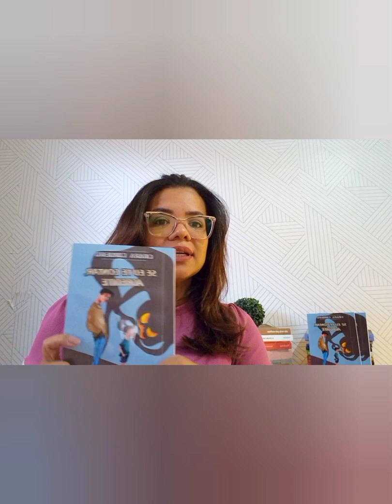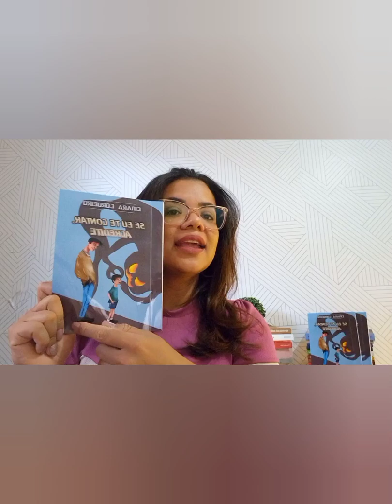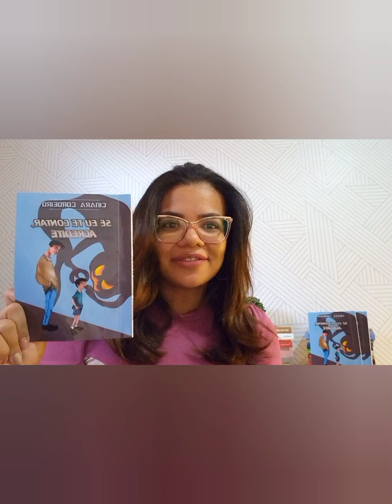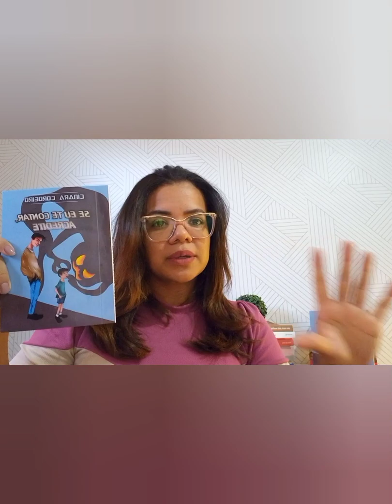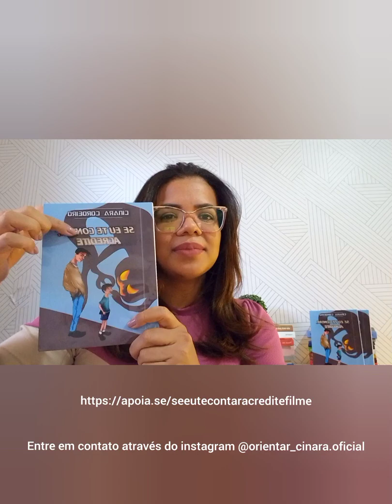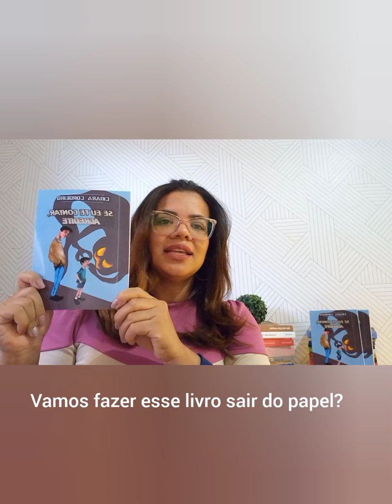Se eu te contar,acredite! O filme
Não podemos nos calar !

A verdade liberta, oferece informações e formas adequadas para reagirmos.

Precisamos da sua ajuda para que o livro "Se eu te contar, acredite" não fique apenas no papel assim como tantos outros processos e denúncias sobre casos de abuso sexu@l.

Adquira já o livro !

Vamos fazer esse filme acontecer !!